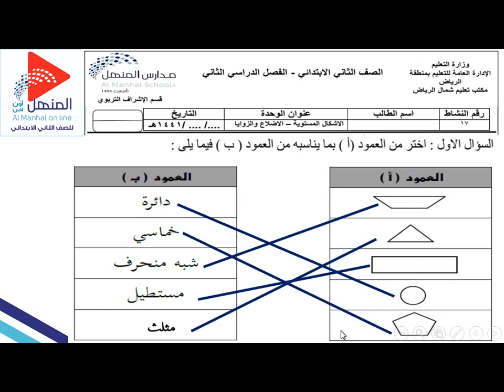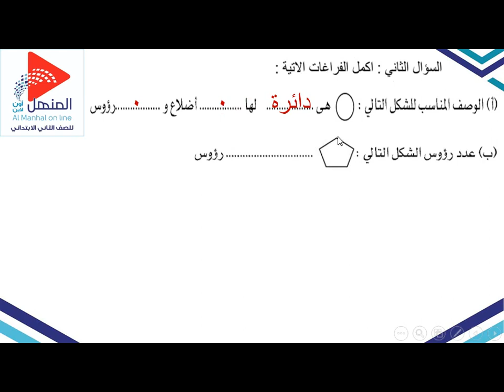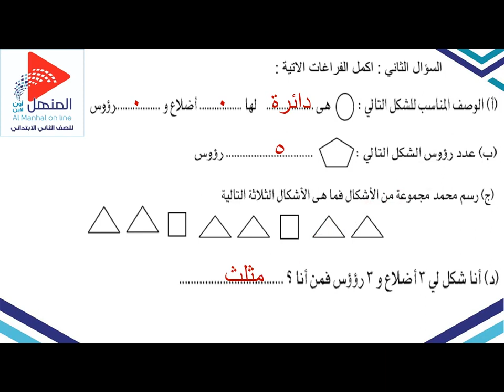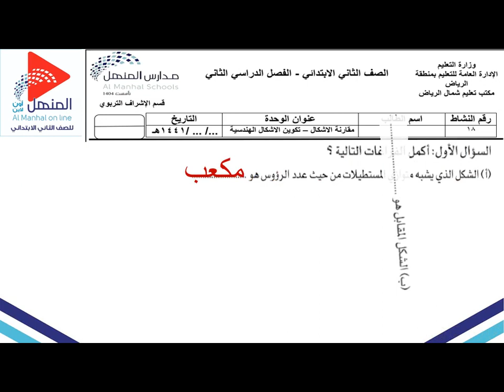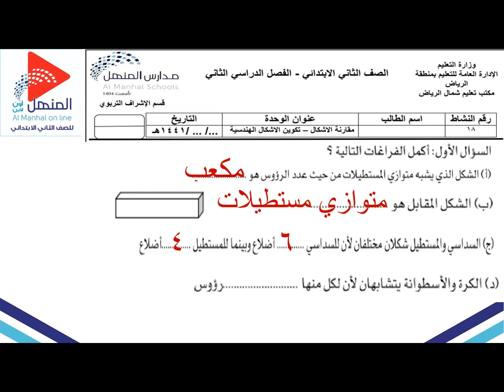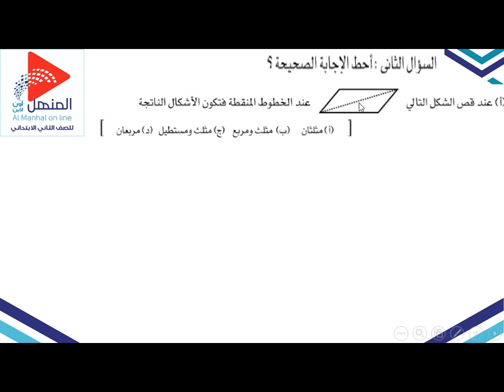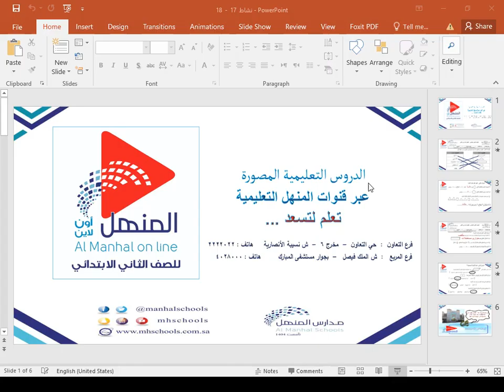ثاني ابتدائي رياضيات حل نشاط 17 ، 18